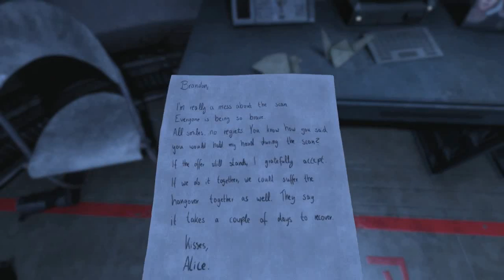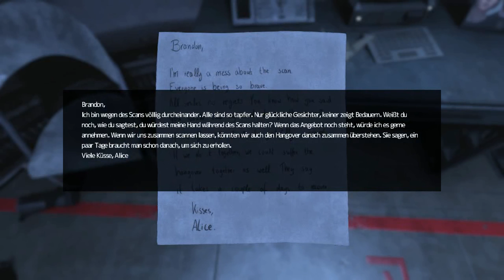SOMA 20 Kartoffel Heinrich dreht durch Twitch Live Let's Play Deutsch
Halli, Hallo, Hallölle und Herzlich Willkommen zu Exxoz Zockt "SOMA".
SOMA ist ein Science-Fiction- Horror-Spiel von Frictional Games, den Machern von Amnesia : The Dark Descent. Es ist eine beunruhigende Geschichte über die Identität, dem Bewusstsein, und was es bedeutet, Mensch zu sein.